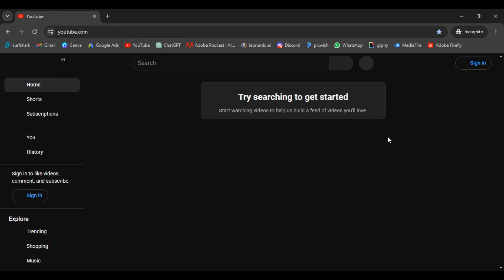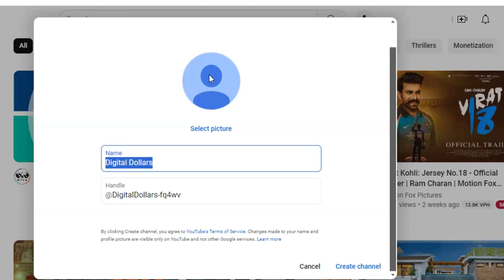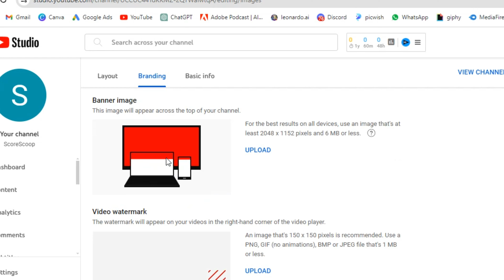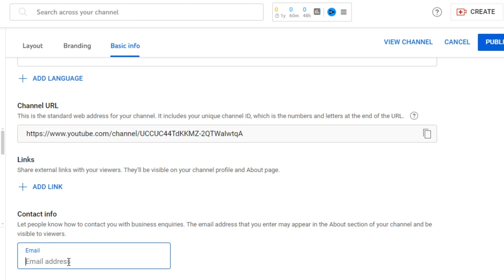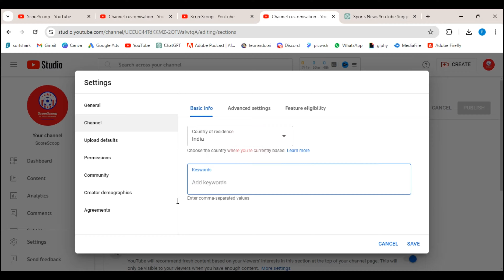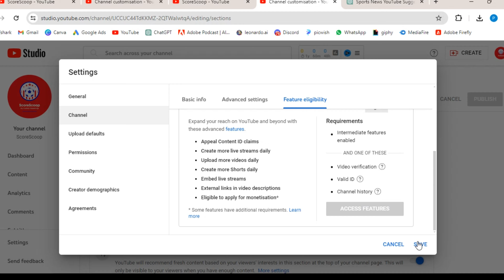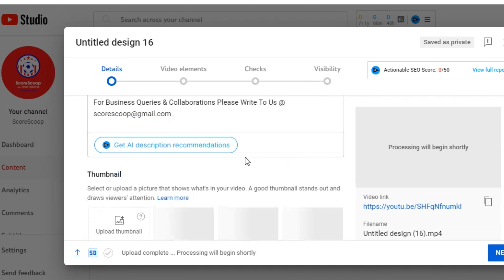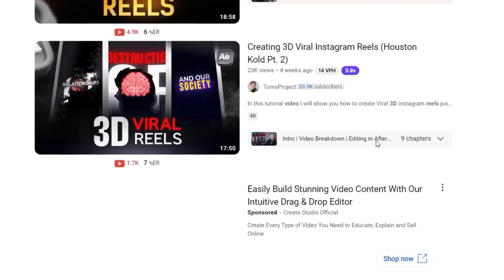Top YouTube Channel Settings & SEO Secrets for Ranking Videos In USA.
Chat GPT Prompts :
1) i would like to start a youtube channel for USA audience in the sports news related niche. pls suggest 10 unique, eye catchy and easy to remember names for the channel. keep it as short as possible.
2) for this sports channel, write a small channel description for youtube channel.
3) give me some trending keywords to be added for this sports related channel for USA.

🌟 Are you ready to take your YouTube channel to new heights and capture the attention of the American audience? In this in-depth tutorial, we unveil the powerful strategies and insider tips to optimize your channel settings and master SEO for maximum visibility and engagement.

Join us as we navigate through the essential settings, such as channel keywords, default upload settings, and channel description optimization, to ensure that your content stands out in the crowded YouTube landscape. Discover the hidden gems of SEO – from crafting compelling titles and descriptions to strategically using tags and leveraging metadata – all tailored specifically for the USA audience.

Whether you're a seasoned content creator or just starting your YouTube journey, this video is your ultimate guide to unlocking the full potential of your channel and reaching the top ranks in search results. Don't miss out on this invaluable opportunity to elevate your YouTube presence and connect with viewers across the USA.

Let's turn your channel into a powerhouse of content that captivates audiences nationwide!"